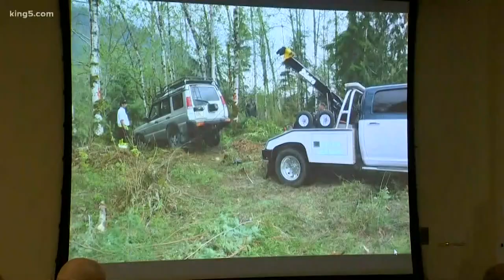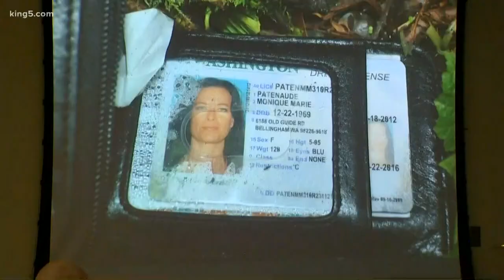Trial for man accused of murdering neighbors